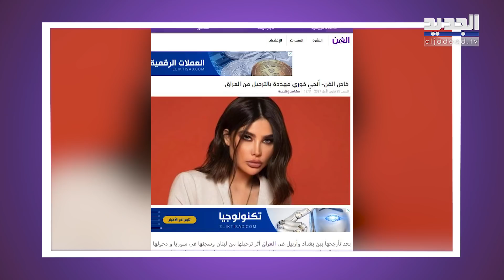عاجل- زواج انجي خوري من شيخ في دبي ! تنهار في بث مباشر بعد تسريب الخبر: خافوا الله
صدمت الفنانة السورية انجي خوري الجمهور بكشفها عن ارتباطها برجل دين (شيخ) وذلك اثناء تواجدها في دبي.
اعلان انجي خوري عن هذا الخبر المفاجئ ذلك اثناء ردها على انتشار فيديو مخل لها وظهورها في مقطع فيديو وهي تبكي مدافعة عن نفسها ومؤكدة ان لا علاقة لها بهذا الفيديو وانه تم تركيب صورتها عليه.